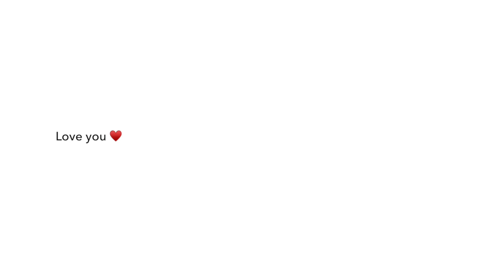Food Eating Challenge | Ice Cream 🍨 Oranges 🍊 Eating Challenge | Eating Challenges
in this video I and hawraa were doing ice cream taste test and did oranges eating challenge. watch the whole video to know what happened.

Friday's Vlog | Find Halal Meat In China | Cooking Mutton (Lamb) Karahi | Life In China 2021 Vlog

sorry :(   nahe pata... but you can use shazam...